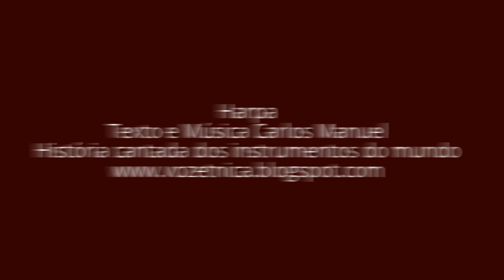Harpa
Texto e Música Carma
História cantada dos instrumentos do mundo